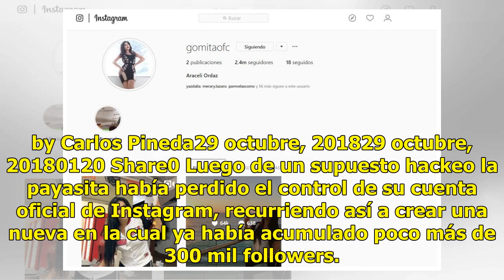Gomita regresa a Instagram, recupera sus 2.4 Millones de seguidores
by Carlos Pineda29 octubre, 201829 octubre, 20180120 Share0 Luego de un supuesto hackeo la payasita había perdido el control de su cuenta oficial de Instagram, recurriendo así a crear una nueva en la cual ya había acumulado poco más de 300 mil followers. El día de ayer, Gomita recibió buenas noticia...